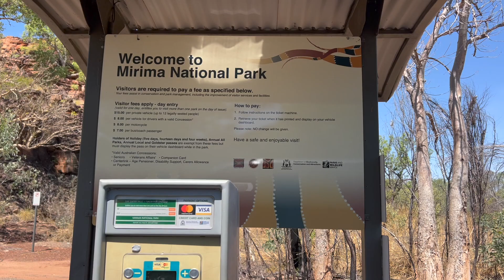Mirima国家公园 - 环澳自驾 西澳金伯利地区 库努纳拉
本期内容：Mirima国家公园
坐标：西澳大利亚 金伯利地区 库努纳拉